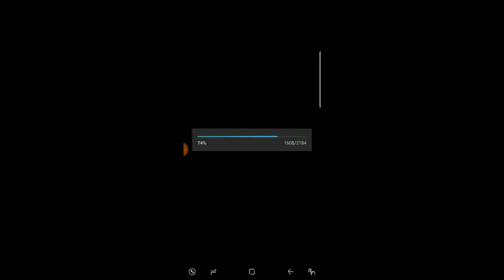WWE SuperCard TBG Pack Opening Episode 19 WrestleMania 34 Baron Corbin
🎆Special Tags 🎆
    🌊🌊🌊🌊🌊🌊🌊🌊🌊🌊🌊🌊🌊🌊🌊🌊🌊🌊🌊🌊 33.7M/30M 🌲🌲🌲🌲🌲🌲🌲🌲🌲🌲🌲🌲🌲🌲🌲🌲🌲🌲🌲🌲 24.68M/20M